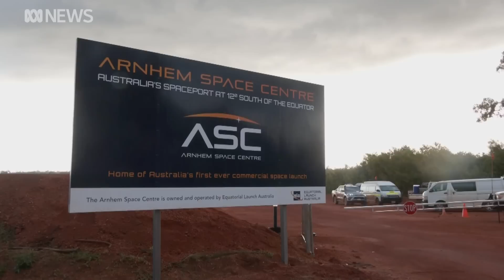Launch of second NASA rocket from NT's Arnhem Land imminent l ABC News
The Northern Territory's new role as a space hub continues with the second of three NASA rockets scheduled to blast off.
But what goes up, must come down. The question is, what happen when the rockets come back down to earth.